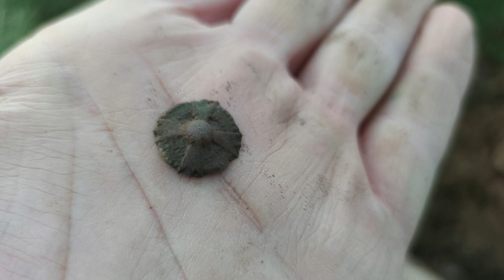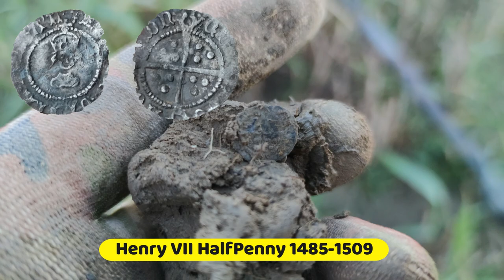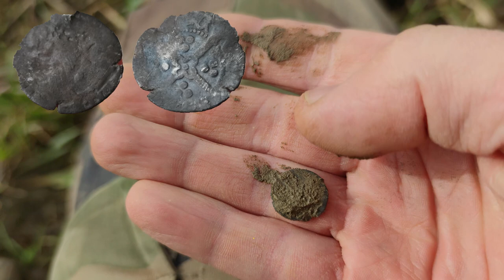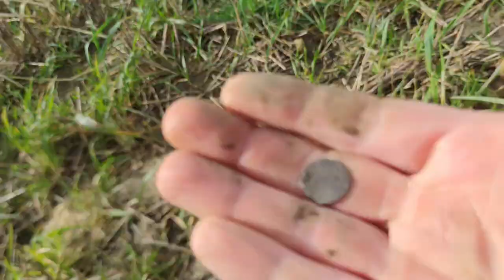Chodziłem po srebrnych monetach przez rok 😅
Słuchajcie

Prowadzę sklep z Yerba Mate i herbatami z całego świata.
Kupując wspierasz mój kanał
Zapraszam i dziękuję  :)

Pozdrawiam was, Rafał.

Link do Sklepu Tomka Pisarka z akcewsoriami do detektorów i nie tylko.